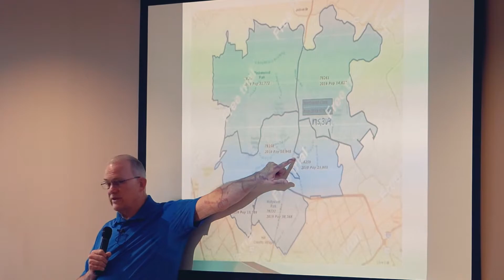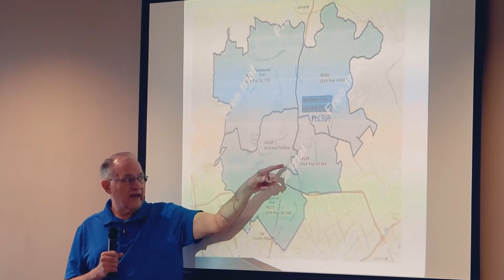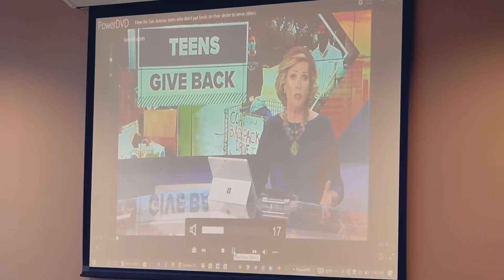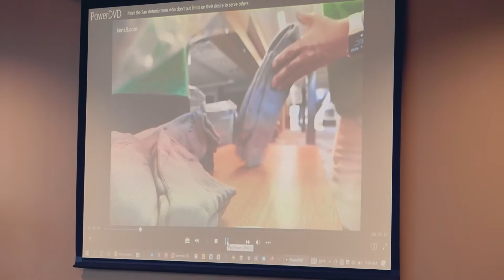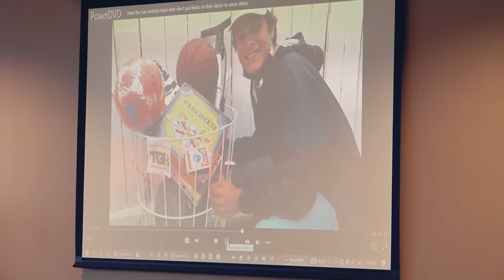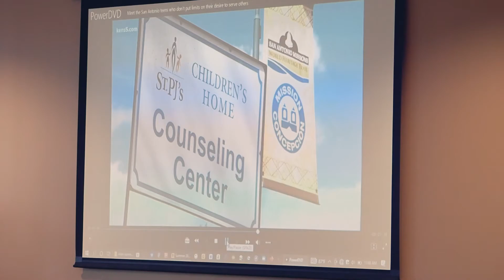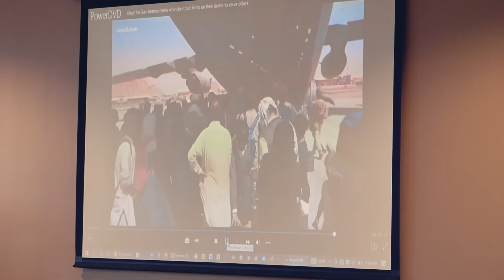Lesson Three | Mission POSSIBLE | Allen Halstead | Sunday Morning Class | June 19, 2022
Mission POSSIBLE: Being Missional Minded Like Jesus through Local Outreach
Teacher: Allen Halstead

Sometimes the most difficult part of accomplishing anything is getting started. We know there is a need in our community for Jesus and his word to be spread to those we don’t even yet know. For this 13-week, class we will explore the HOW to include our nearby neighbors in becoming a part of our church family, sharing with us all the benefits of being in relationship with Jesus. We will use this time to explore the factors shaping our current culture and all avenues of being the messengers God placed in this church to share His word.

Join us next Sunday at 9 a.m. in person To support the work God is doing through Northside, give today For more information about Northside Church of Christ, CCLI License # 381546.